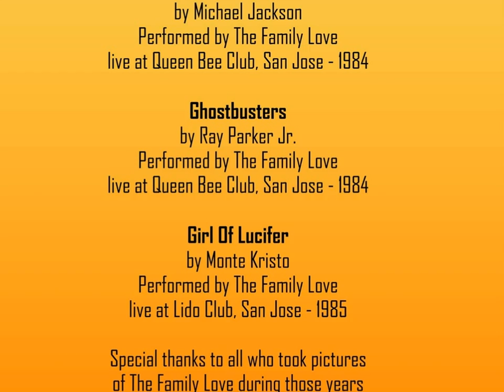The Family Love Band on Halloween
Photos of The Family Love Band performing on stage on Halloween nights in Honolulu, Hawaii in 1980 and San Jose, California, from 1986 to 1993.